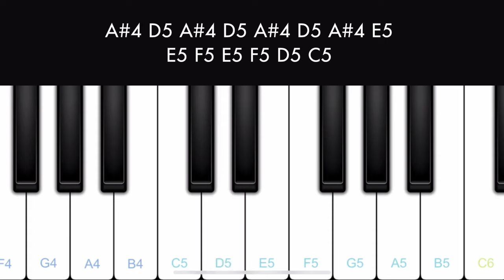Aasa Kooda Piano Notes | Sai Abhyankkar | Beginner Piano Tutorial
Notes :

D5 D5 E5 D5 C5 C5 C5 C5
(En pakkam ponavala)
A4 C5 C5 C5 D5 E5 D5 C5 C5
(Thedamella moochu thalla)
A4 A4 A4 C5 D5 E5 D5 C5 C5
(En thalaiku yeravilla)
D5 E5 F5 E5 D5 C5 A#4 A4
(Pera ketka thonna villa)

D5 D5 D5 D5 E5 D5 C5 C5 D5 E5 F5
(Thikku manamae potta thittama)
E5 G5 F5 E5 D5 D5 C5 D5 C5 A#4
(Aaa aah)

D5 D5 E5 D5 C5 C5 A#4 A4
(Un patham thallam poda)
(En paarva unnoda)

A#4 D5 A#4 D5 A#4 D5 A#4 E5
(Nee pesa lighta aasa kooda)
E5 F5 E5 F5 E5 F5 E5 D5 C5
(Vaasam veesum kaatha theda)

(Azham kudida)
C5 D5 E5 D5 C5 A4
(Megam thurida)

(Oram sanjida)
(Dhegam sernthida)

E5 F5 E5 F5 D5 C5
D5 E5 G5 F5 E5 D5 C5
C5 D5 E5 D5 C5 A#4 A4

This is the beginner piano tutorial of the song Aasa Kooda  by Think Indie. This song is played with Perfect Piano mobile app. Please expand the description for notes.